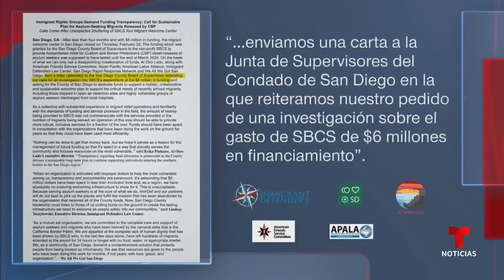Liberan a cientos de migrantes en San Diego | Noticias Telemundo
Video oficial de Noticias Telemundo. Activistas como Pedro Ríos, de la organización Comité de Amigos Americanos, dicen que si no fuera por ONG como la suya, estos migrantes estarían "totalmente" perdidos. La Patrulla Fronteriza no ha explicado por qué ocurrieron estas liberaciones masivas.